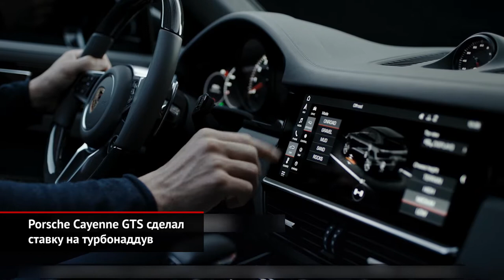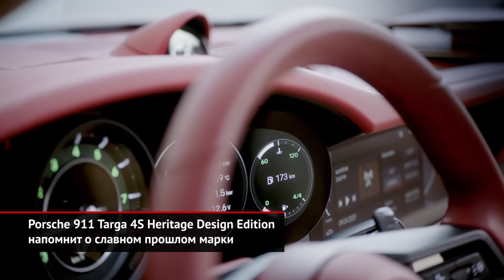Porsche Cayenne GTS и Porsche 911 Targa 4S Heritage Design Edition | Новости с колёс №962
В семье большого кроссовера Porsche случилось долгожданное пополнение. Между моделями Cayenne S и Cayenne Turbo ожидаемо вклинилась «драйверская» версия GTS. Под капотом — четырёхлитровый битурбомотор от исполнения Turbo. Правда, для младшей модификации этот двигатель заметно дефорсировали. Зато именно версия GTS должна стать самой драйверской.

Особые версии серийных моделей — не только хороший повод для пиара, но и способ поддержать связь с миром коллекционеров. Специально для них предназначено семейство спорткаров Porsche — Heritage Design Edition. По замыслу, машины будут навевать воспоминания о пятидесятых, шестидесятых, семидесятых и восьмидесятых годах. Из четырёх задуманных моделей одна уже готова. Porsche 911 Targa 4S c тематическими наклейками на вишнёвом кузове и золотистыми шильдиками — как раз об эпохе пятидесятых и шестидесятых.